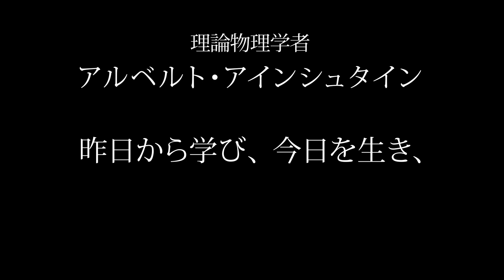河野芳英さん（大東文化大学教授）／英国アンティーク博物館BAM鎌倉 土橋正臣の No Antique No Life｜2023 6月後半放送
ゲストは、
大東文化大学教授の「河野芳英」さんです。

河野さんと言えばピーターラビットの原作者ビアトリクス・ポターさんの研究者として有名です。

二人で繰り広げられるトークは、河野さんの経歴のお話、ピーターラビットのお話、大東文化大学ビアトリクス・ポター資料館での活動のお話など貴重トークを繰り広げています。

英国アンティーク博物館「BAM鎌倉」とは？

鎌倉の参道沿い、世界的建築家、隈研吾が手掛けた鎌倉彫モチーフとした建物に、土橋館長が30年の歳月をかけて集めた本物の100年コレクションが並ぶミュージアム。シャーロック・ホームズの部屋を再現して、ヴィクトリア時代の部屋など時代やテーマに添ったフロアがある。

【施設概要】
英国アンティーク博物館BAM鎌倉
所在地　神奈川県鎌倉市雪ノ下1-11-4-1
鎌倉駅から徒歩7分
鶴岡八幡宮から徒歩1分